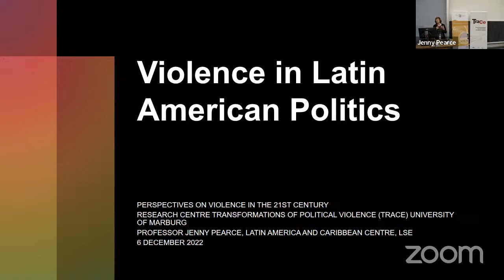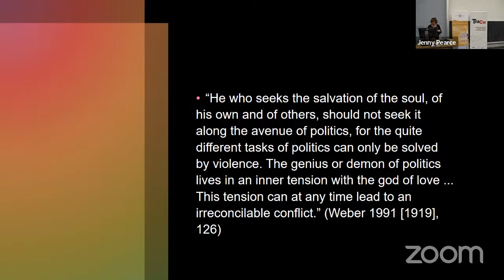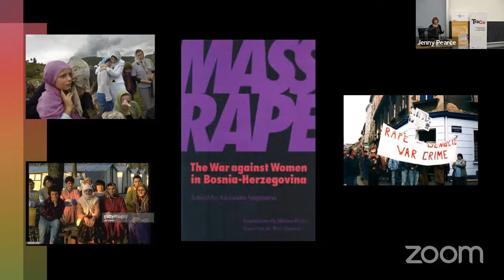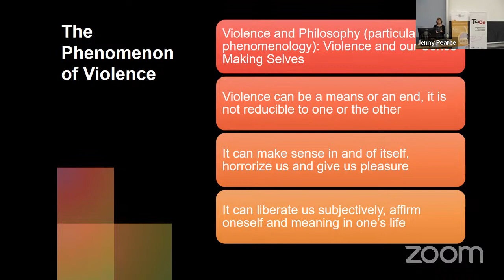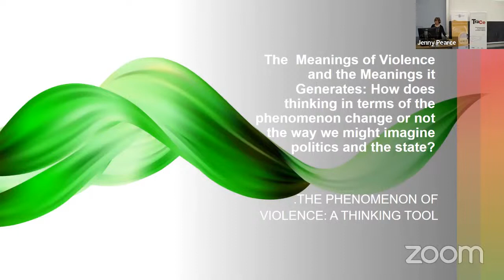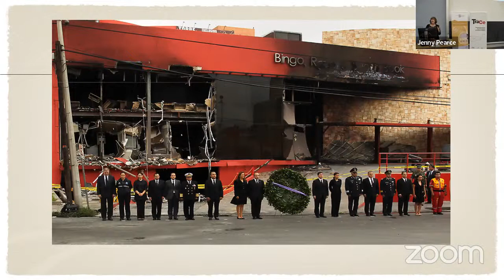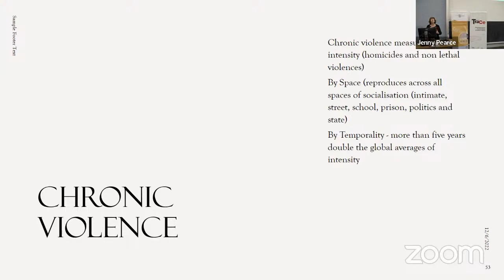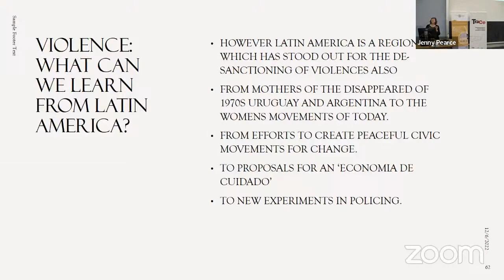Lecture: Violence in Latin American Politics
The seventh lecture of the TraCe lecture series, organized by Felix Anderl and Mariel Reiss of Marburg University, titled "Violence in Latin American Politics" is given by Jenny Pearce. As a political scientist at the London School of Economics, she re­searches social change, violence, security, power and partici­pation with a special interest in Latin America.